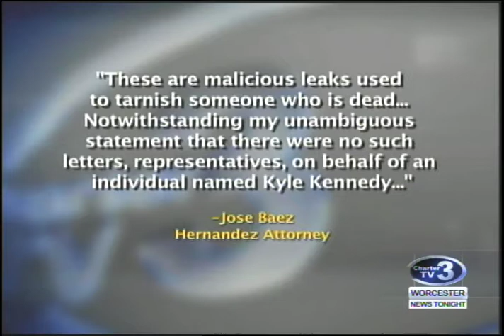WNT Hernandez Inmate Friend - April 26th, 2017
Roslyn Flaherty reports- The lawyer of a inmate and friend of Aaron Hernandez is trying to set the record straight.